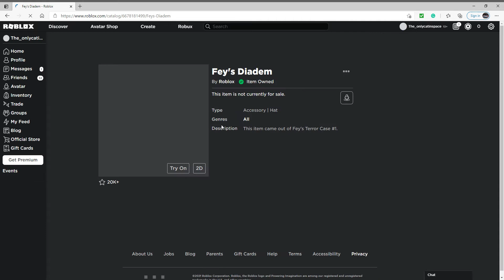The Roblox Metaverse Event Week 1 Crate Just Opened!!!!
Liek and sub for a cookie